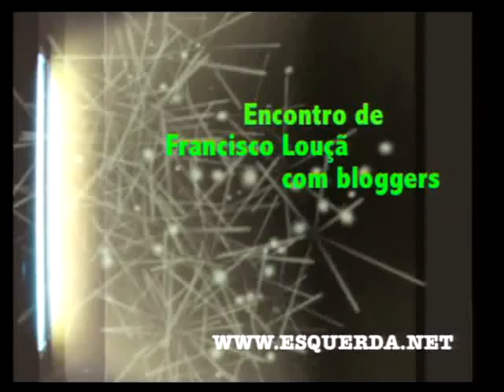ESQUERDA.NET | Blogconf 07 | Francisco Louçã | Blog - 31 da Armada | 2/2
O esquerda.net realizou a transmissão online do BlogConf que reuniu Francisco Louçã com diversos 'bloggers'. A sessão decorreu na Casa do Alentejo no dia 04 de Agosto de 2009. Neste vídeo Rodrigo Moita Deus, Henrique Burnay, do blog 31 da Armada, colocam as suas questões a Francisco Louçã.